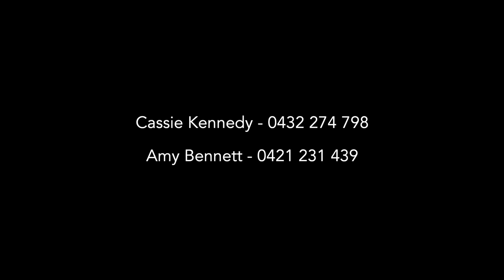McGrath Estate Agents presents 44 Normandy Crescent, Aroona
Escape to your own private oasis in highly sought-after pocket of Aroona, just minutes to famous coastlines. This stunning, fully renovated four-bedroom residence, ideally suited for young families, boasts an exquisite blend of contemporary design and relaxed coastal living. Renovated to a high standard three years ago, the home features a modern, open plan layout, with a focus on outdoor entertainment showcasing the private, tropical-feel pool area.

The interior showcases wood look flooring throughout, the master complete with an elegant ensuite and air-conditioning, and a spacious living area that seamlessly blends with a generous alfresco overlooking a decked in-ground pool. Bathrooms are stylishly appointed with floor to ceiling tiles, black accent tapware, and a large freestanding bath to unwind after a long day.

The practical kitchen, featuring a servery window, stone benches, and feature lighting, adds to the charm of this abode. Three additional spacious bedrooms, one of which is ideally used as a home office, complete this remarkable residence.

Set on an elevated 555sqm block, the property offers ample parking and the potential for side access. Plus, the low maintenance yard was recently upgraded with heron block retaining wall and new plantings to further expand the outdoor living space.

Situated within the Talara Primary College catchment, a short walk to local shops, and only a four minute drive to the surf at Dicky Beach, this property offers a perfect blend of convenience and relaxed lifestyle. Don't miss out on this outstanding opportunity to capitalise on this prime location.

- Fully renovated family home on 555sqm elevated private block
- Featuring four bedrooms with direct front entry to bedroom four making it an ideal office
- Two car carport, plus option to change fence to double gates for side access for third vehicle or boat
- Near new kitchen, bathrooms, flooring, lighting, painting and alfresco pergola
- New heron block retaining around pool and gardens
- Wood look flooring throughout
- Air-conditioning to master and living
- Floor to ceiling tiles to bathrooms and frameless glass, plus freestanding bath
- Generous alfresco overlooks the lagoon style in-ground swimming pool
- Solar system to help offset pool costs
- Four minute drive to local surf beaches like Dicky Beach
- Walk to local shops or short drive to supermarket, chemist and takeaway
- Within highly sought-after Talara Primary College catchment.